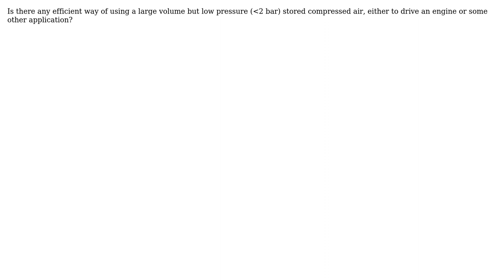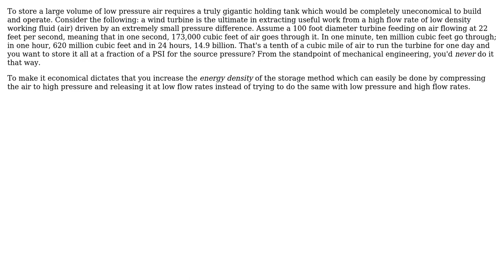Engineering: Compressed Air Engine (2 Solutions!!)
Engineering: Compressed Air Engine

With thanks & praise to God, and with thanks to the many people who have made this project possible! | Content (except music & images) licensed under CC BY-SA | Music | Images & others | With thanks to user Transistor user totalMongot user niels nielsen user Muralidhar M and the Stack Exchange Network Trademarks are property of their respective owners. You are responsible for your own actions.